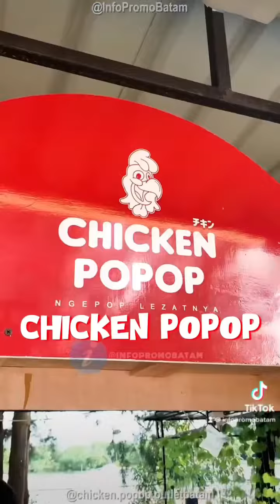Chicken pop jajanan bengkong batam ! Murah dan enak